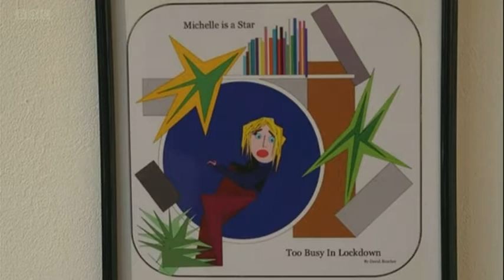BBC South East News report on 'Together We Draw' Exhibition